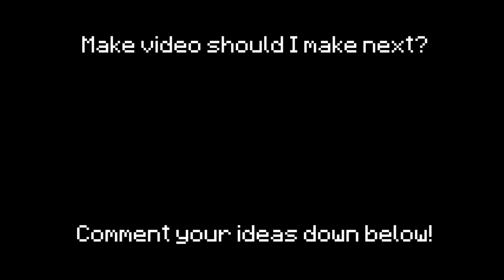Java vs Bedrock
breaking algorithms

INFO:

This video is the difference of several things between Minecraft Java vs Minecraft Bedrock.